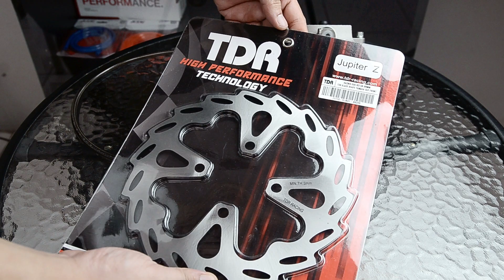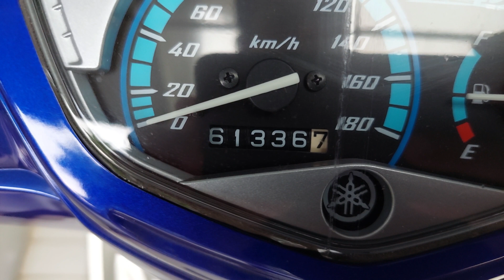Upgrade Rem Jupiter MX Old || Review Nissin Samurai Brake & Selang Rem & Disc Brake TDR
Bagian pengereman adalah kompenen yang sangat penting di sepeda motor kita.

Divideo ini saya mau share upgrade bagian pengereman, bukan pake komponen premium seperti selang re

m hel atau kaliper brembo, tapi pakai komponen murah meriah ceria aja, dari TDR untuk selang rem dan disc nya, untuk kaliper saya percayakan dari NISSIN Samurai.

Sedangkan master rem saya masih gunakan bawaan dari jupiter mx, apakah masih support?

Silahkan tonton video nya sampai selesai.